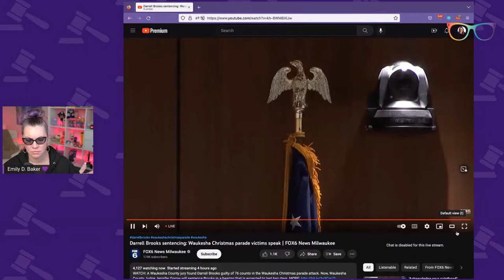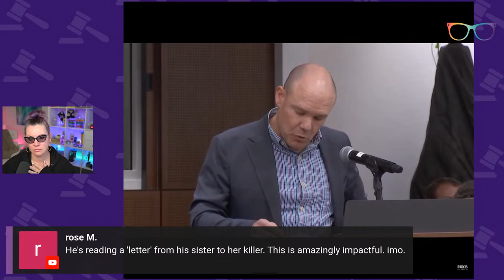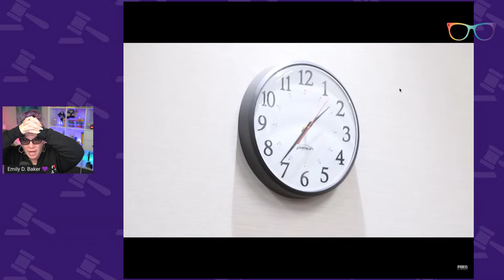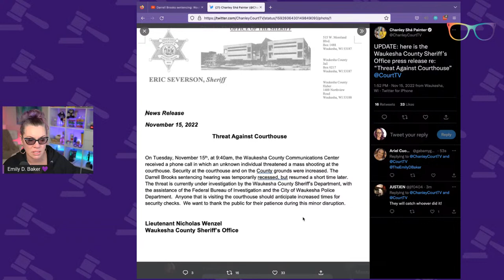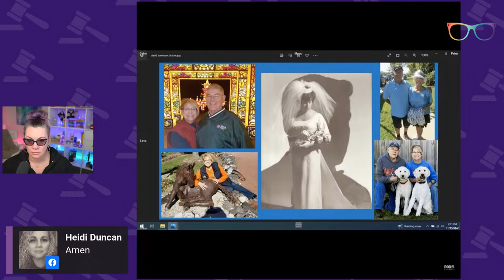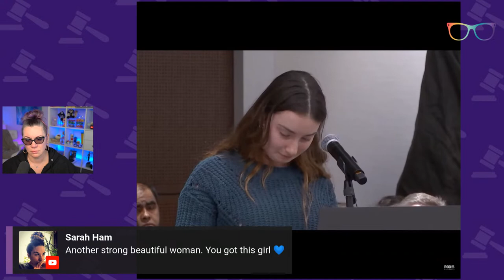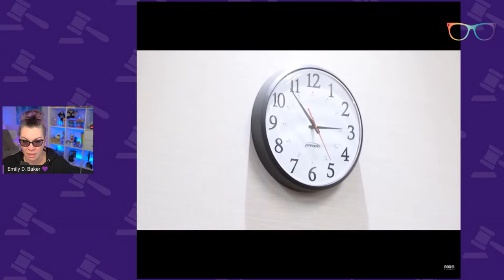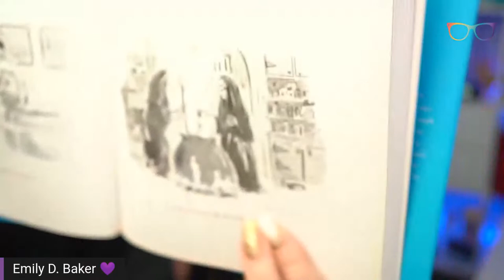Lawyer Reacts Live | Darrell Brooks Sentencing. Afternoon Day 1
The Docket
0:00 Welcome
2:09 Victim Impact Statement
24:10 Break - Brooks Moved To Other Court Room
30:36 Victim Impact Statement Continued
42:40 Break - Brooks Being Brought Back Into The Main Court Room
47:00 Victim Impact Statement Continued
1:40:36 Break
1:53:50 Victim Impact Statement Continued
3:44:36 Break
3:53:37 DA Statements
4:23:50 Q&A